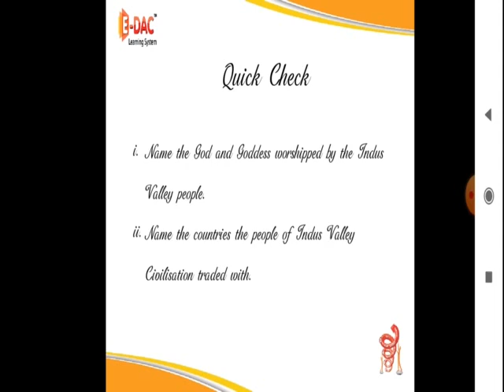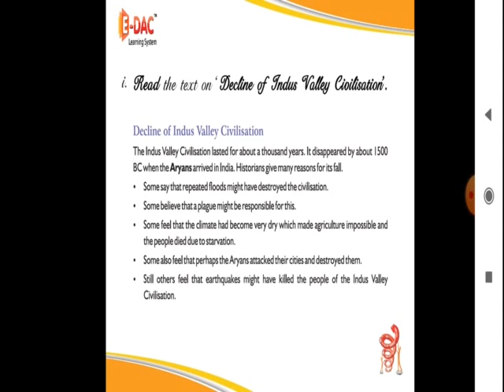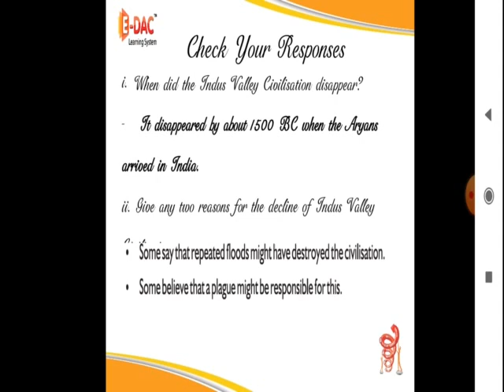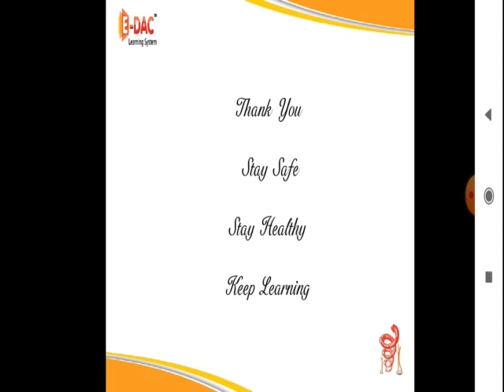G5 S S 18 12